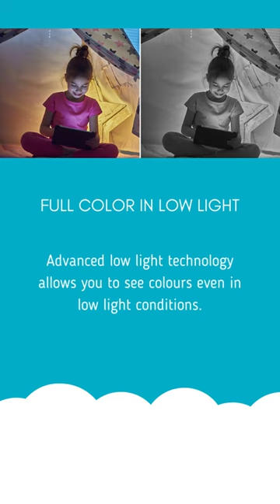Qubo Smart Cam 360 Ultra Indoor Security Camera 1080P Full HD Picture Quality CCTV Camera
View more